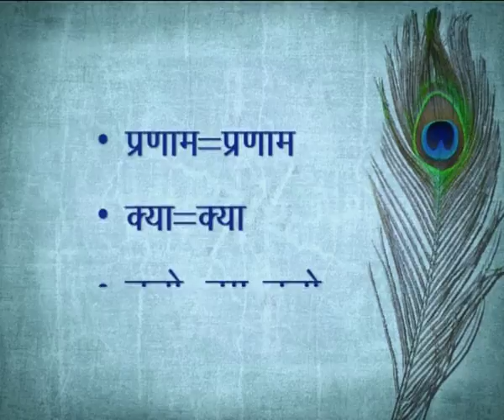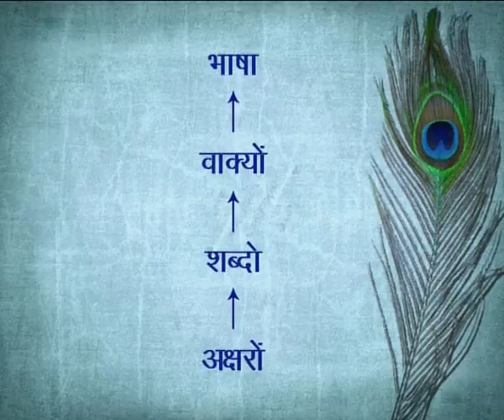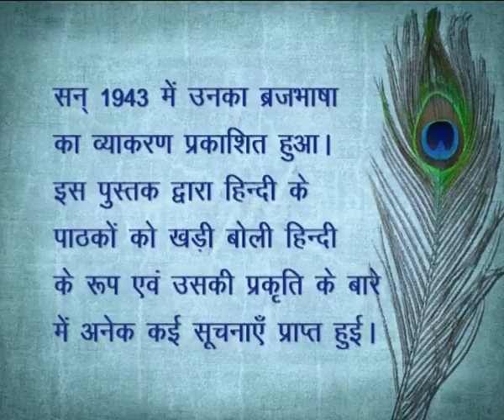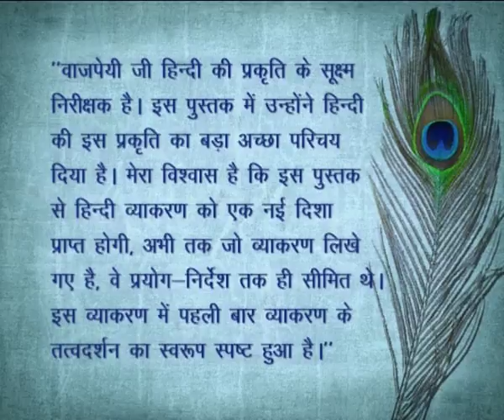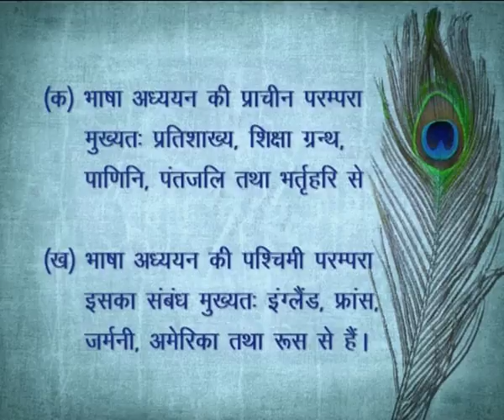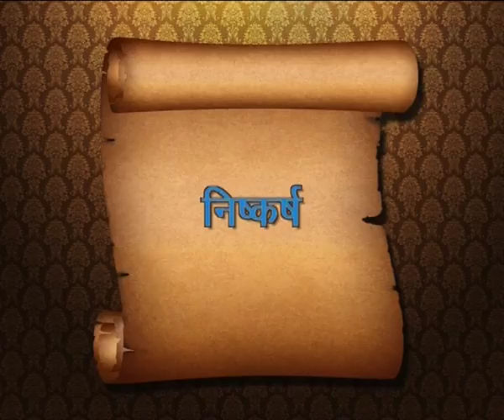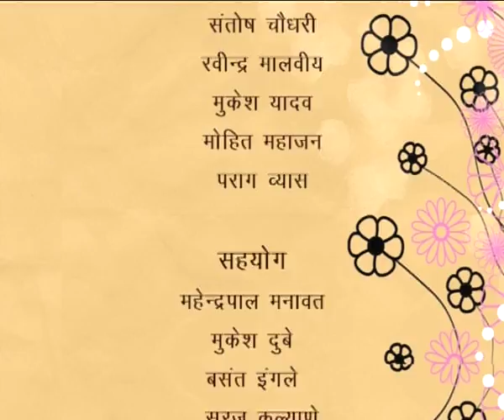Hindi Ke Vyakarn Acharya kamta prasad Guru aur Kishridas Vaagpai part 2 (CH-01)